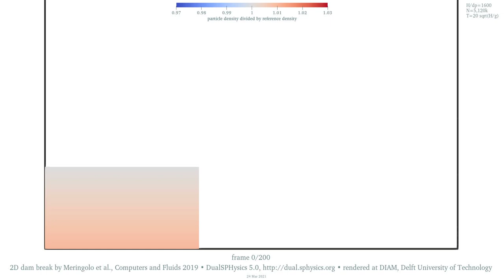The 2D dam-break benchmark dataset • density • 5M particles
WHAT CAN I SEE HERE? • The shading displays the magnitude of the dimensionless density • The density scale is the value at the top of the initial water volume: this flavour of SPH models weakly compressible fluid, so weight and impacts cause compression and expansion • The ratio between the initial water height and the particle spacing is 1600 • The fluid particle count is 5,120,000

Dataset information • Name: "[3] Lower-middle-resolution SPH simulations of a 2D dam-break flow against a vertical wall. Output data for H/dx=1600, 5M fluid particles" • Size: 33 GiB, 36 GB • DOI